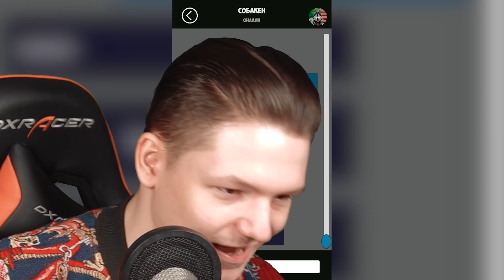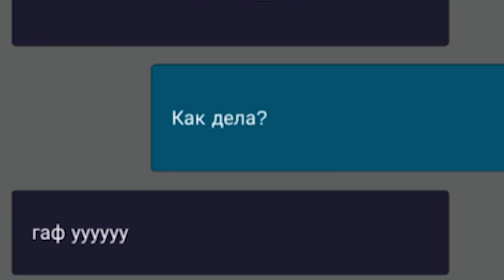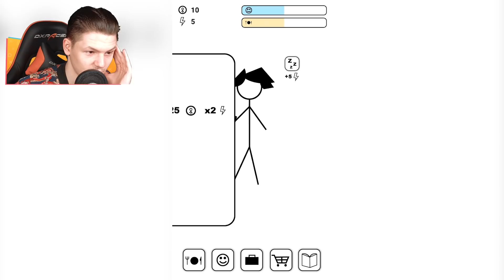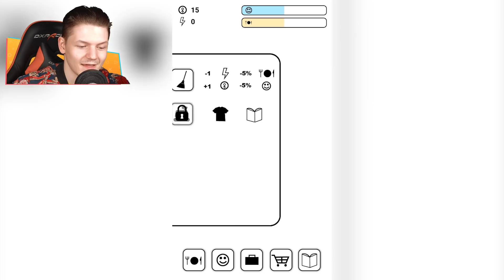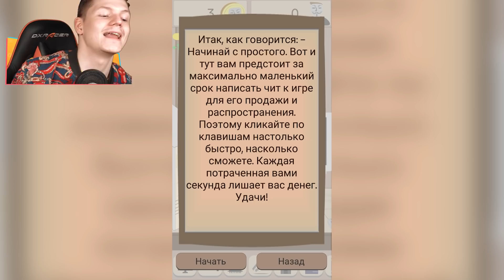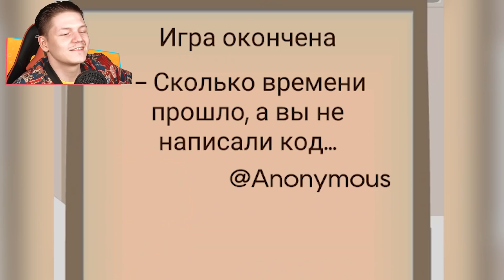что за странные симуляторы?